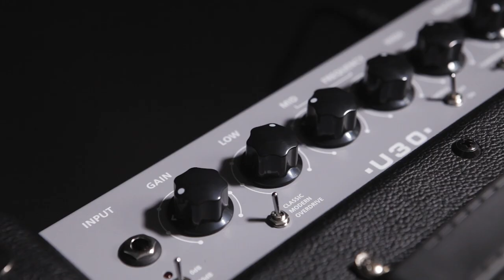Blackstar UNITY PRO BASS U30 | Overdrive, with Compressor